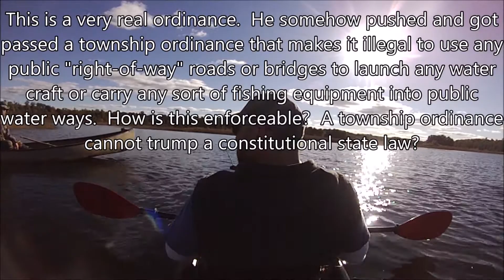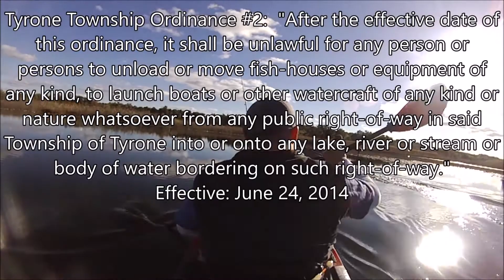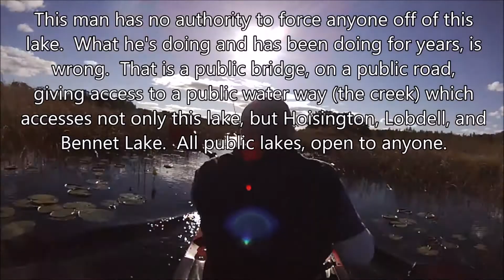Run off of a public (Stearns) lake by a mining company operations manager after an hour of fishing.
I had some guy (David Conklin, Operations Manager at Bentley Sand and Gravel) run me off of a public lake in Tyrone Township earlier, about 5 miles from my house.

I was out on Stearns Lake near Bennet and White Lake Rd.  I accessed it from a bridge going over a creek on Linden Rd.  The creek and the lake are public property, and this dickbag came out from the gravel pit in his truck, got in a canoe and "escorted" me off of the lake.

It's a public road to get to the public creek, to get to the public lake.  I wasn't trespassing, nor did he ever accuse me of trespassing.  He came up with some bullshit story about because he operates the mining company there, that the feds don't allow people near the property or some shit.

I went and looked up the zoning on that area and it does NOT include the lake.  Just the land north of it.  So he's full of shit there.  But he did say that there was a Tyrone Township ordinance that made it illegal to launch any watercraft or fishing vessel from a bridge or roadway.

I didn't give the guy any shit, I was getting ready to leave anyway, but I didn't believe what he was saying about the ordinance.  So I did a bunch of Googling and the ordinance is in place, happened in 2014, and it turns out that he, and the company he works for were huge advocates of the ordinance to get passed and it did.  Essentially it makes it so that they are basically the only ones that have access to this stunning lake.

I was out there about 70 minutes and put 5 bass worth keeping in the kayak.  The lake is absolutely pristine, and amazing fishing.  It's also public, but because this guy and the company he works for have been able to manipulate the local government, they've managed to cut off all public access to this place over the last 10 years.

First the road "Stearns Lake Rd" has been enveloped by the mining company, and now the creek that has public access to it via the bridge on Linden Rd has been cut off because of the Township Ordinance ordered in 2014.

Regardless, he had absolutely no right to run people off of the lake.  Yes, he could have called the Sheriff's Dept and report my Jeep by the bridge, but he does not own the lake, nor does he have the authority to force anyone to leave.

I want to find some way to get back there without getting ticketed.  I want to find some way to tell this guy to fuck right off and that you can't just steal public land away from the local citizens simply because you manage a mine near it.  I want to contact a lawyer.  It's not right.

The Zoning Map for Tyrone Township (You can see in the upper left corner the E1 section, if you zoom in you can see he was full of shit when he said the lake was part of the mining zoned property and restricted.)

Pay close attention to article 19, section E in regards to the fencing requirements.  This explains the Tyrone Township #2 ordinance entirely, and why he was pushing so hard for it.  If the public access at the bridge and the creek are severed, then the mining company will not have to spend money on fences.  Fences that would certainly affect bow hunting in the area, perhaps?

A forum post from other people dating back to 2007 and on about this guy's antics